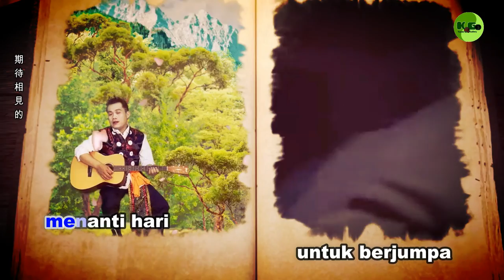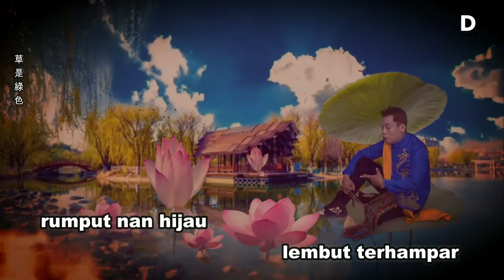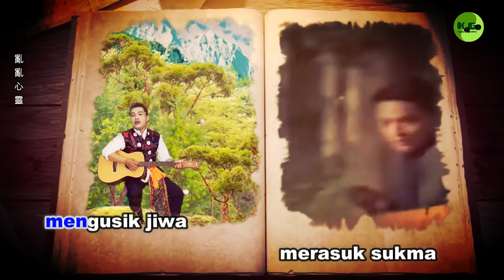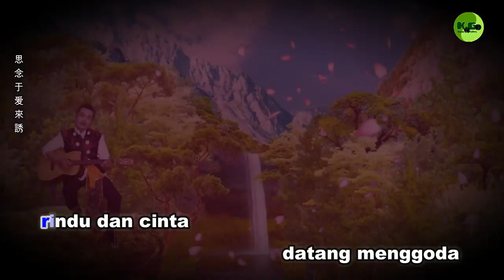OST SELEMBUT KASIH (Rindu Dan Cinta) 青青河边草 Indonesian Version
OST Selembut Kasih Indonesian Version
青青河边草
Composed by Zuo Hong Yuan
Lyric by Qiong Yao
Indonesian Lyric Official Indosiar
Performed by Dede Loo
Sound Engineer by Timothy Santoso
Jakarta 2023